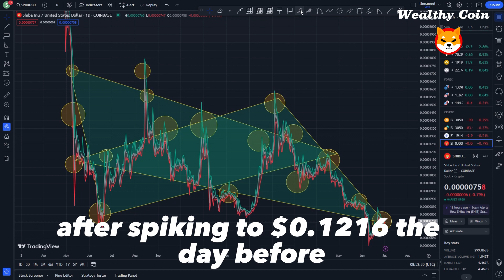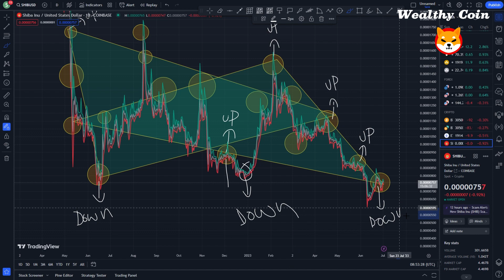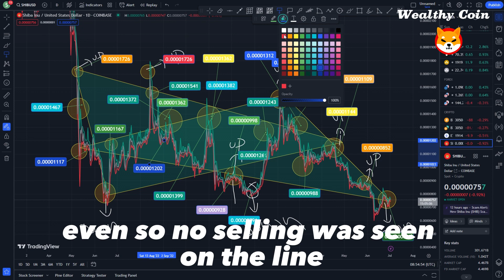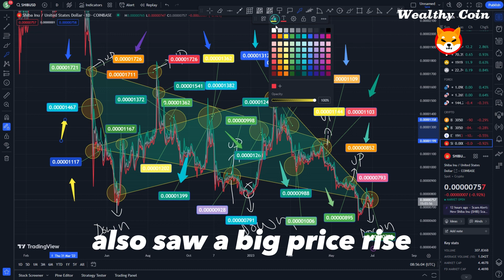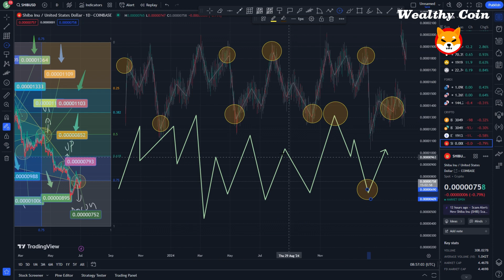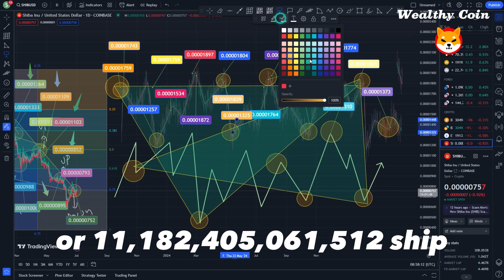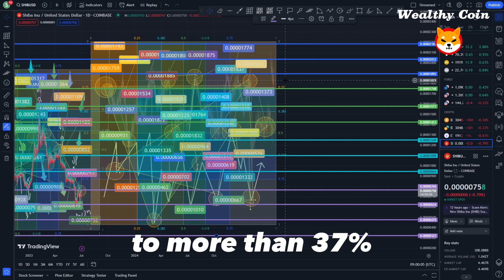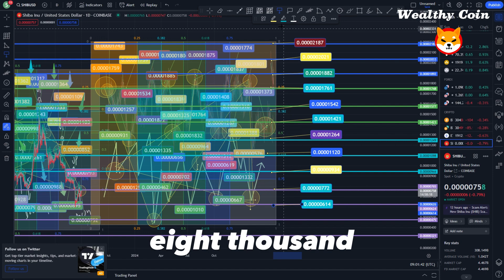Shiba Inu News Today ! RobinHood & AMC Just FLIPPED On Shiba Inu Coin!! - SHIB EXPLOSION TO $1.00!!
Dropshopping Shopify,
Dropshopping,